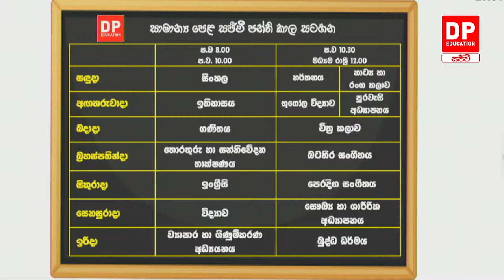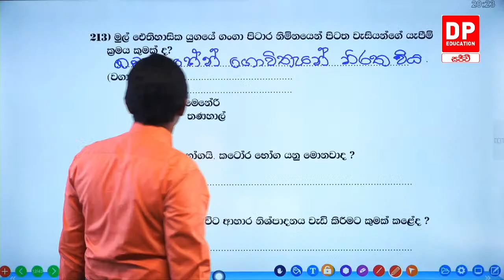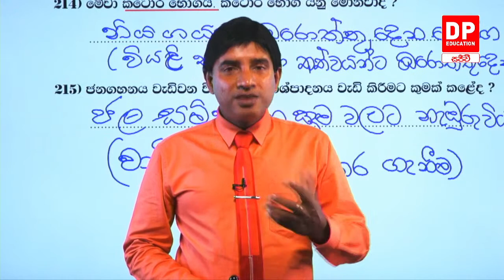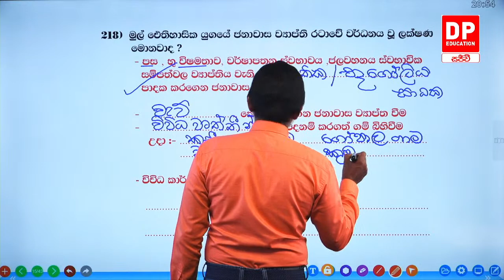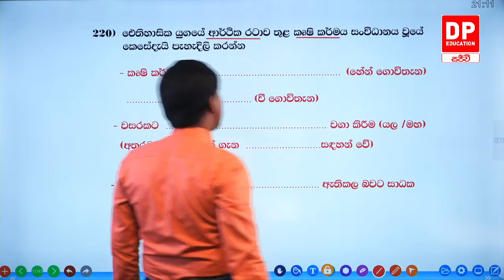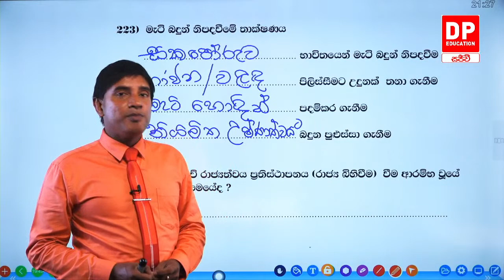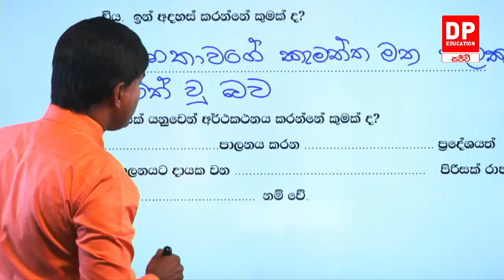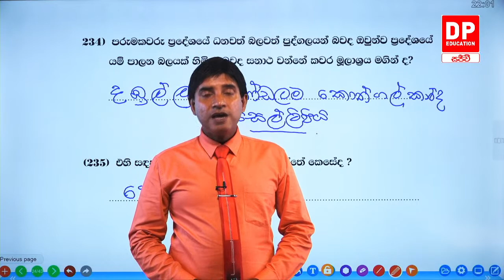🔴 LIVE CLASS | 2022 අ.පො.ස සාමාන්‍ය පෙළ ඉලක්ක කර ගත් ඉතිහාසය සජීවි පන්තිය | 2022.08.02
2022 සාමාන්‍ය පෙළ ඉතිහාසය විෂයට "A" සාමාර්ථයක් ගන්න DP Education වෙතින් අත්වැලක්.

සුජිත් ගමගේ ගුරුතුමා විසින් මෙහෙයවන සජීවී ඉතිහාසය පන්තියට සහබාගි වීමට දැන්ම ඔබගේ ඩි පි එඩියුකේශන් (DP Education) ඇප් එක ඩව්න්ලෝඩ් කරගන්න. පන්තිය සතියේ සැම අඟහරුවාදා දිනම රාත්‍රි 8 සිට 10 දක්වා ඩි පි එඩියුකේශන් ඇප් එක හරහා නොමිලයේ විකාශය වේ.